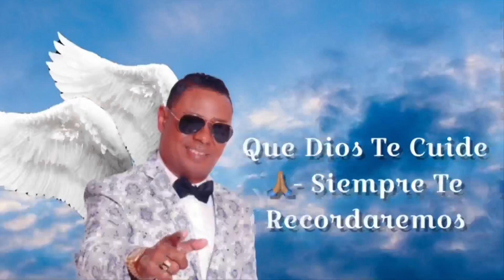Yoskar Sarante - La Noche [Homenaje por Alex Morel]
Dancers/Bailarines: Bailarín internacional de Bachata Alex Morel baila el tema La Noche del gran Yoskar Sarante como homenaje.
Professional Dancers, Instructors, Coaches, Choreographers
Bailarines, Maestros y coreógrafos profesionales

Para más vídeo subscríbete 👇🏽
YouTube.com/alexanddesiree